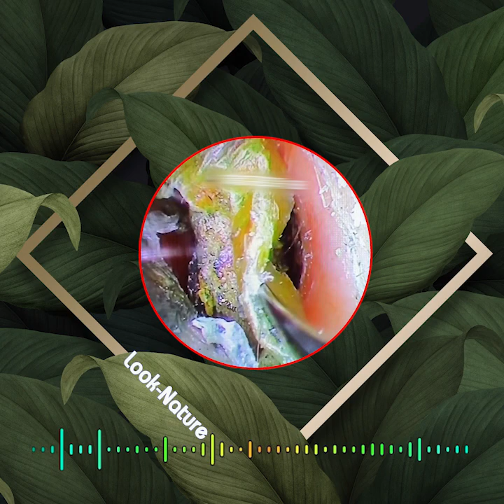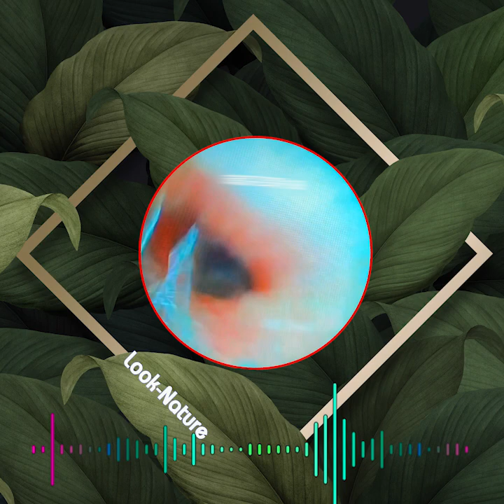耳垢の除去耳垢を取り除く最良の方法耳垢洗浄ビデオ 毎日リラックスして掃除する [ear candling]